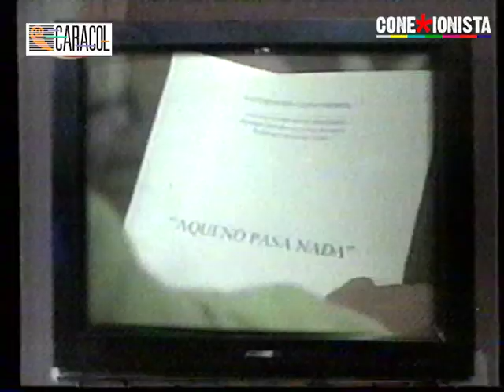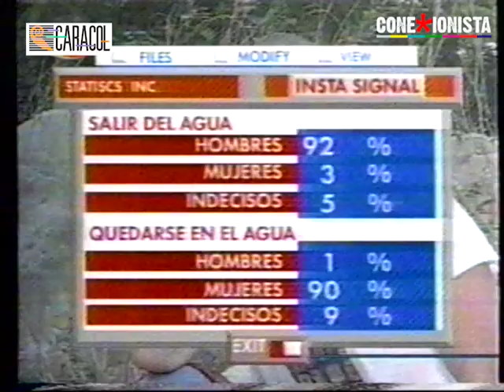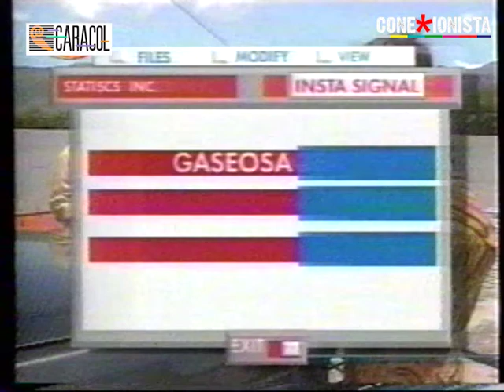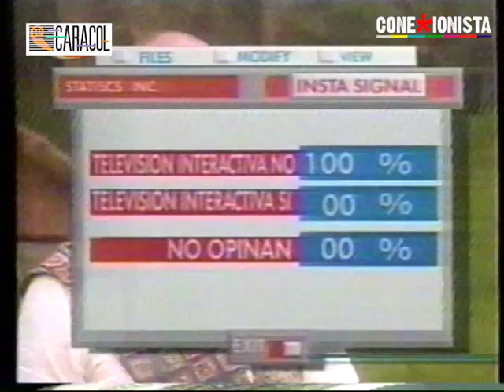LECHE - TV Interactiva 1996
Adelantada a su época, LECHE, creada por Bernardo Romero Pereiro y Daniel Samper Pizano, se atrevió a imaginar cómo sería la TV interactiva. Era 1996 cuando internet apenas iniciaba. Han pasado 23 años y los pocos intentos de TV interactiva, no han funcionado... ¡Gran serie!